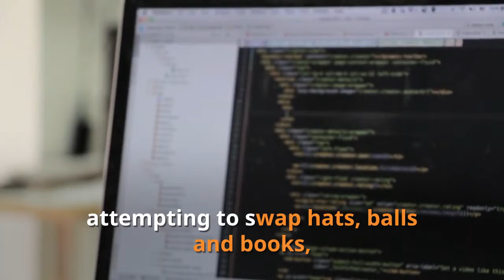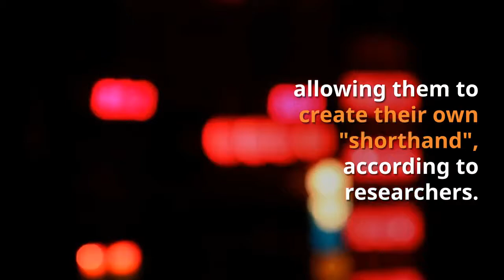Facebook A.I. Bots make their own Language!